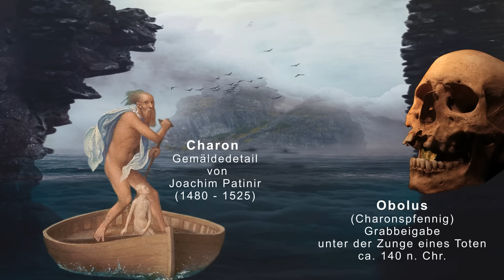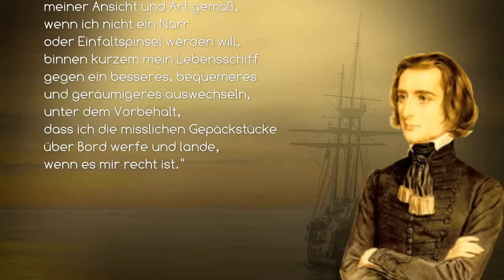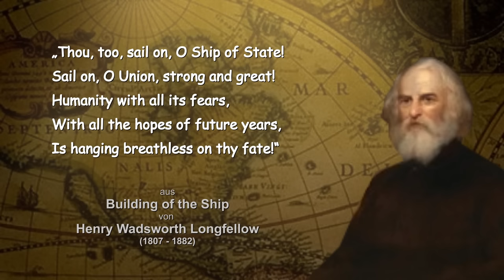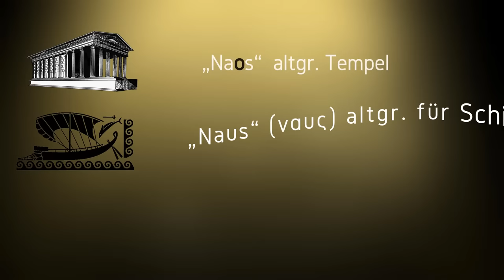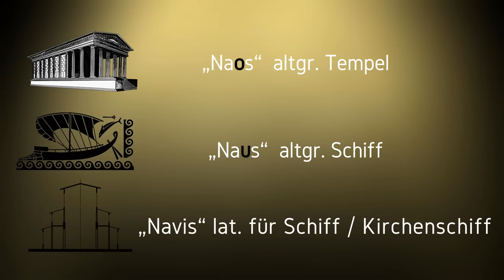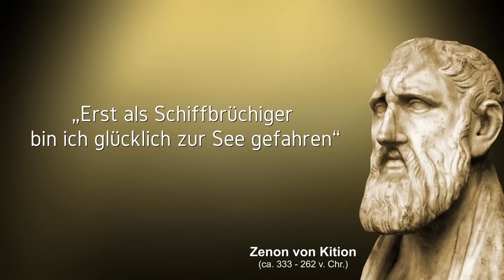O Captain, my Captain, Rum ist an Bord! – Ron Sostenible, Schiffe und das Leben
Ein neuer Rum und ein altes Symbol gehen in diesem Video eine nachhaltige Verbindung ein. Aber was hat das mit der Arche Noah zu tun und wa-RUM kann ein philosophischer Schiffbruch etwas Gutes haben? Ich verkoste den 8-jährigen Ron Sostenible – „A Clean Spirit“ – und frage mich, ob Rum zu genießen meine persönliche Alternative zur „Fridays for Future“ – Demo sein könnte!?